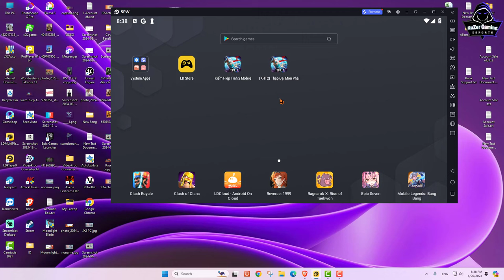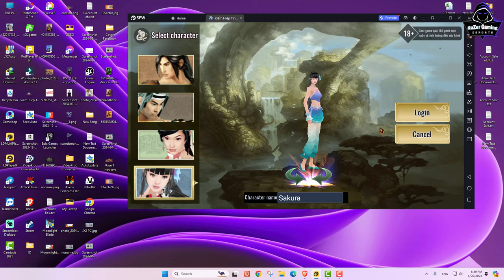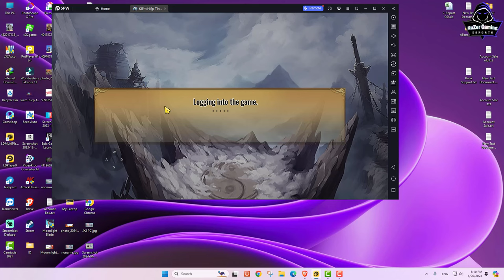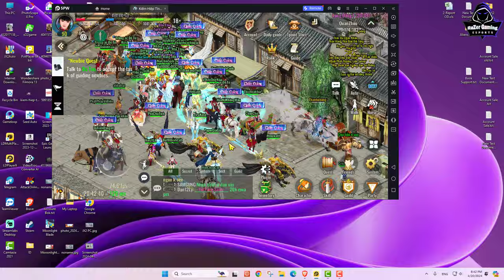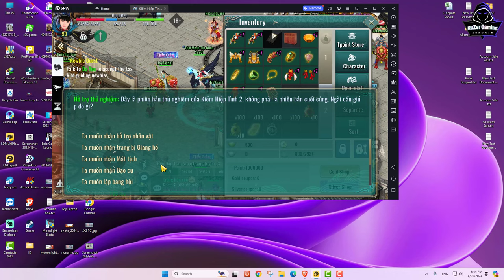JX2-Book Test Support JX2 Mobile